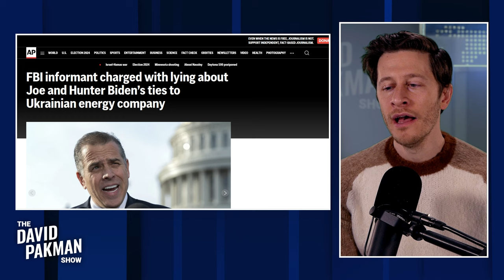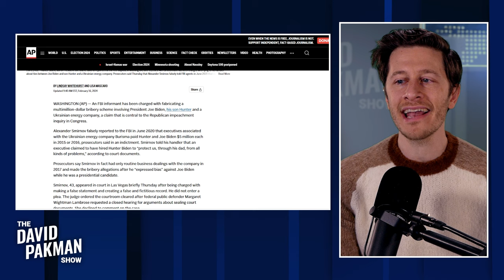LOL: Biden crimes "informant" charged with crimes!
-- The Biden crimes fiasco falls apart as a supposed informant, Alexander Smirnov, has been himself charged with crimes

Leave a Voicemail Line: (219)-2DAVIDP